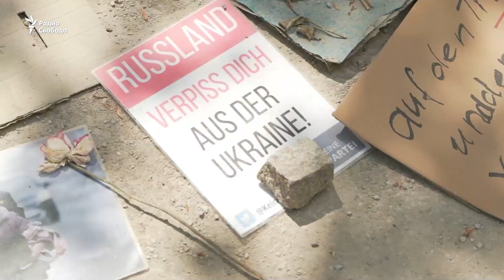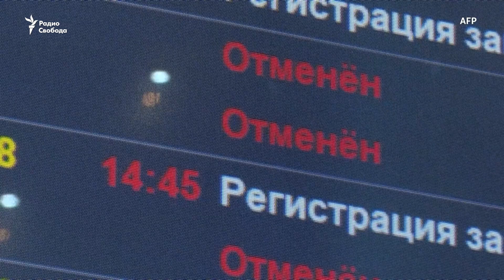За что могут лишить российского гражданства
Власти пытаются лишить российского гражданства экоактивиста Аршака Макичяна. Прокуратура утверждает,  что 17 лет назад, получая гражданство, Макичян сообщил о себе ложные сведения. Активист же уверен, что власти таким образом хотят наказать его за активную антивоенную позицию. За что могут лишить российского гражданства и что происходит дальше, если это гражданство - единственное?

Гости программы:
Светлана Ганнушкина, председатель комитета “Гражданское содействие”
Максим Оленичев, юрист